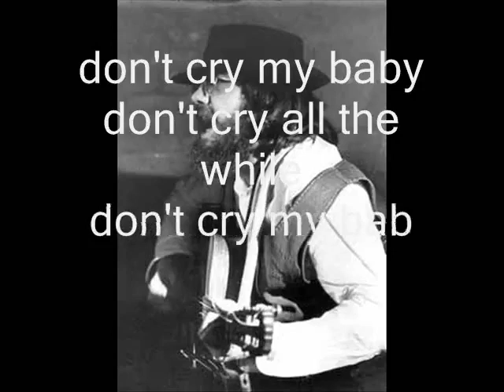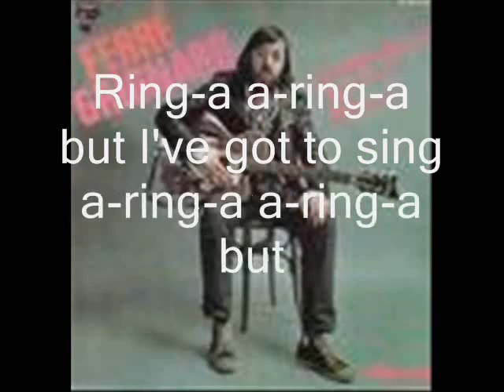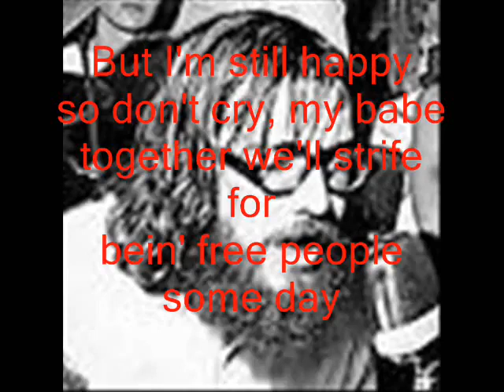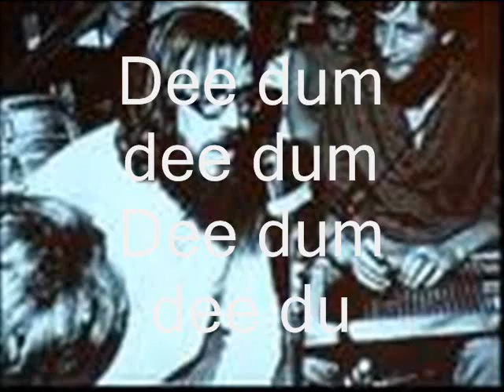viFerré Grignard - Ring ring I've got to sing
Ferre Grignard (Anvers le 13 mars 1939 - 8 août 1982) est un chanteur belge.